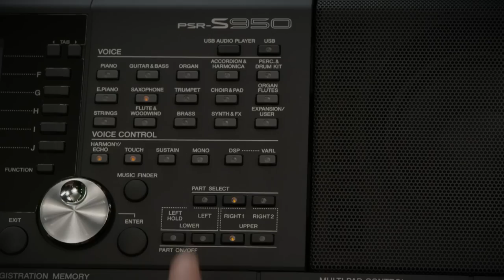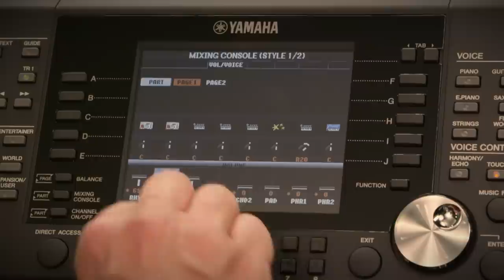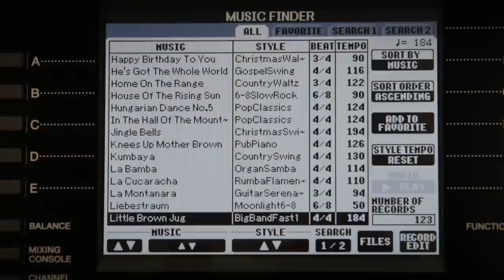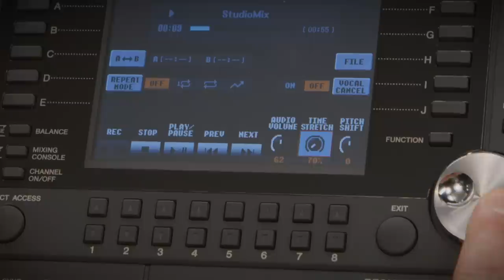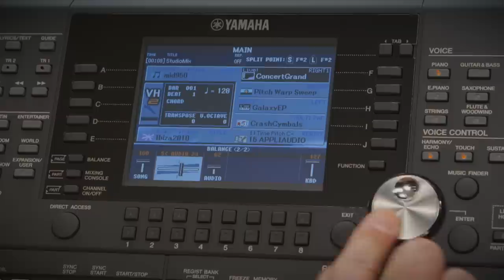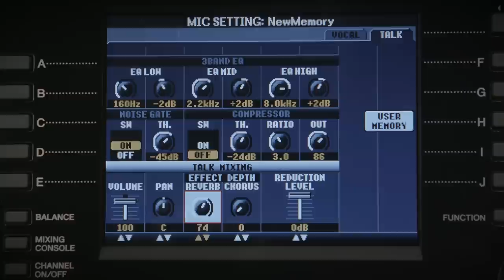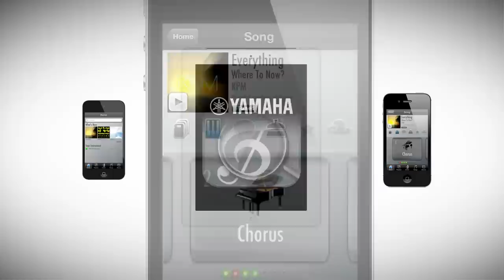Yamaha PSR-S950 / PSR-S750 Vidéo de présentation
L'innovation est le maître mot qui a inspiré Yamaha dans la création de ces deux nouveaux claviers arrangeurs. Des étapes de géant ont été franchies avec l'apparition d'un ensemble complet de fonctions audio pour créer de musique de studio avec une qualité professionnelle. Le PSR-950 inaugure une ère totalement nouvelle avec l'apparition de parties audio dans les styles pour un réalisme et un groove exceptionnels.